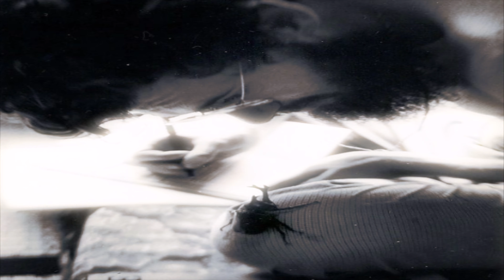Terence McKenna: Thinking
Terence McKenna Official is a YouTube Channel Dedicated to Sharing Terence Kemp McKenna's Legacy, as well as a Role-Playing Channel, where I (Leon Oren Valentine) will Respond to your Comments "As Terence McKenna" to not only keep Our Teacher's Beautiful, Inspiring, Motivational, and Phenomenal Personality and Spirit Alive on an even Deeper Level, but to give everyone a small Taste of what it might be like to have a Virtual Back And Forth with Our Favorite Teacher in The Modern Day..! 💜